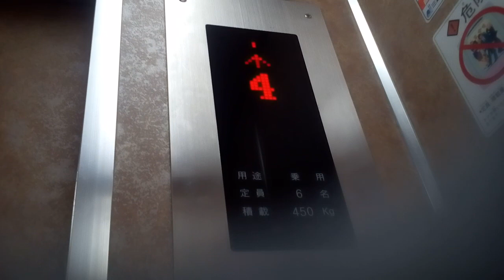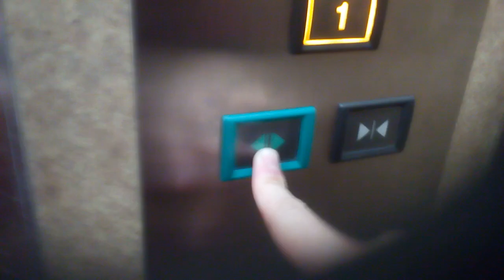(レアメーカー)ESTEMエレベーター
徳島市付近某ビルにあります。更新前は中期エレペットでした。
メーカー:三菱→ESTEM
設置年:1970年代
リニューアル年:2014年or2015年
定員:6名
積載:450kg
キャンセル機能:なし
アナウンス:なし
戸閉ブザー:なし
到着ベル音:あり (電子音チャイム)
ボタン確認音:なし
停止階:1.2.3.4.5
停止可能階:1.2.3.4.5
管理会社:三木忠電機
撮影:NEC LAVIETabE PC-TE508BA (2020年10月11日撮影)